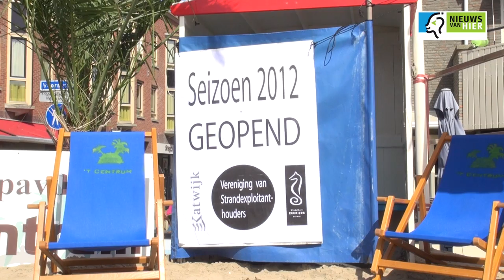Opening toeristisch seizoen Katwijk 2012